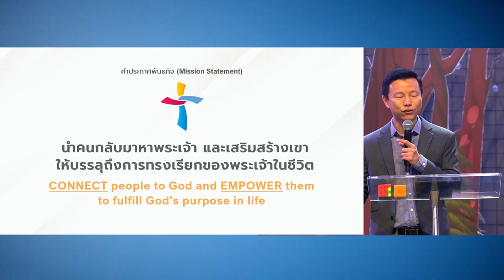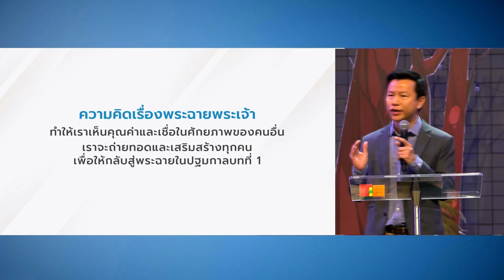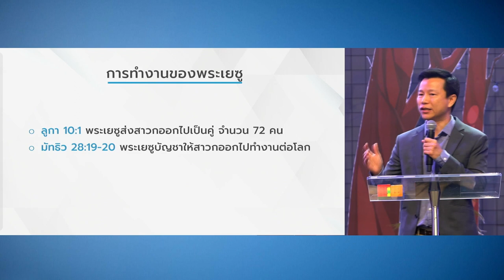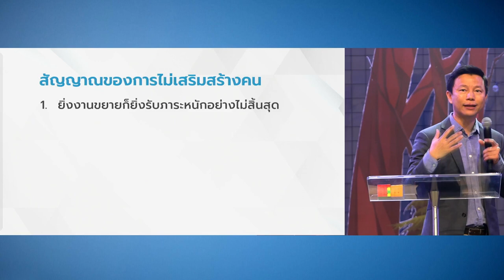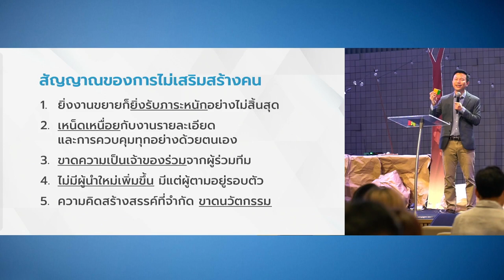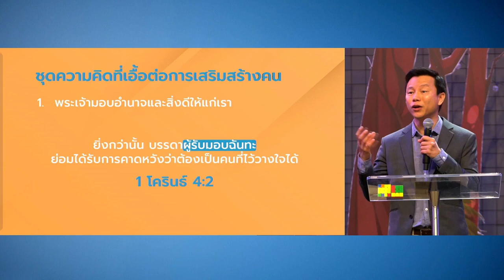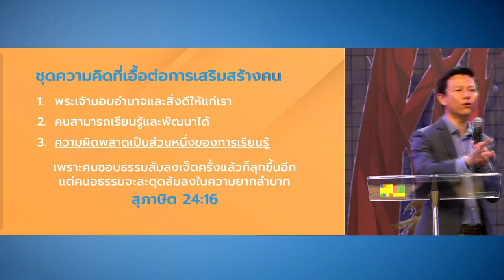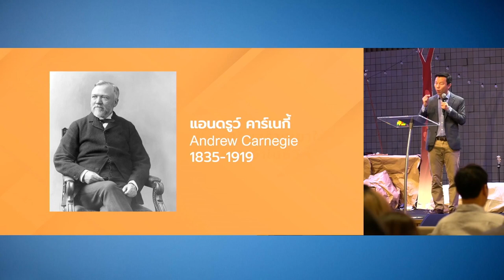การเสริมสร้างชีวิตผู้คน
หลายคนอาจเข้าใจว่า การจะเสริมสร้างผู้อื่นได้ จะต้องมีทักษะในการบริหาร การเข้าใจคน  แต่ที่จริงต้องเริ่มด้วยการมีมุมมองที่ถูกต้องต่อผู้อื่น นั่นคือ เห็นคุณค่าผู้อื่นแบบเดียวกับที่พระเจ้าทรงมองเห็น เพราะมนุษย์เป็นพระฉายและผู้รับมอบฉันทะ ถ้าเราจึงเห็นคุณค่าและเชื่อมั่นในศักยภาพที่รอการพัฒนาของคนนั้น เมื่อนั้นการเสริมสร้างผู้อื่นจะกลายเป็นเรื่องหลักเรื่องหนึ่งในคริสตจักร

00:00 เราจะเสริมสร้างชีวิตผู้คนได้อย่างไร
06:05 แนวคิดของพระเจ้าและพระคัมภีร์
16:33 สัญญาณของการไม่เสริมสร้างคน
25:06 ชุดความคิดที่เอื้อต่อการเสริมสร้างคน

คำเทศนา วันอาทิตย์ที่ 8 มกราคม 2022